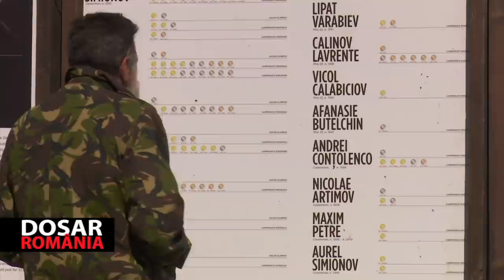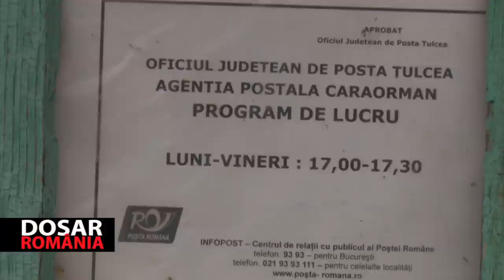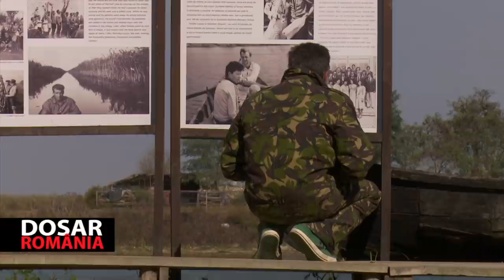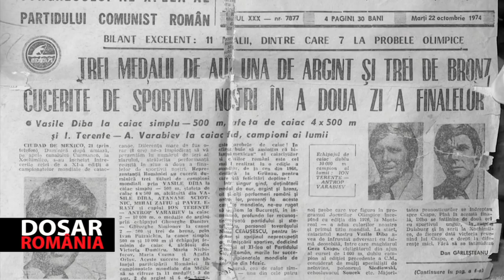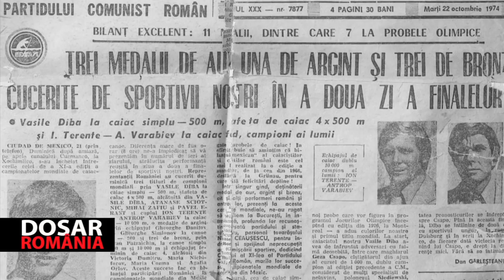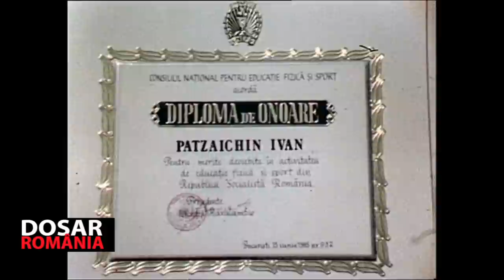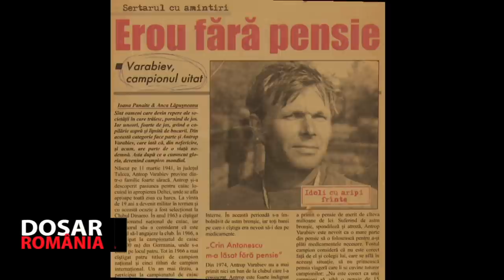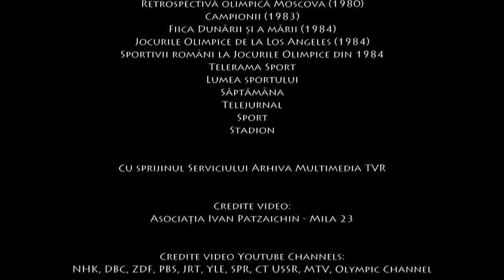Dosar România: Campionii Deltei – In memoriam Ivan Patzaichin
Ediţia emisiunii Dosar România, realizată de Marian Voicu în anul 2018, difuzată In memoriam Ivan Patzaichin la TVR1.

Ivan Patzaichin, Aurel Macarencu, Gheorghe Simionov şi Toma Simionov, Nicolae Artimov şi Andrei Cotnolenco sunt doar câtiva dintre cei 25 de campioni olimpici şi mondiali la caiac şi canoe care s-au născut în Delta Dunării.

Care erau visurile copiilor de odinioară şi care sunt cele ale copiilor de astăzi? Cum s-a schimbat Delta şi cum arată viitorul pentru oamenii Deltei? Ce s-a ales de cei care au adus glorie sportului românesc, dar şi de cei din mijlocul cărora s-au ridicat? Aflăm din episod Dosar România semnat Marian Voicu.